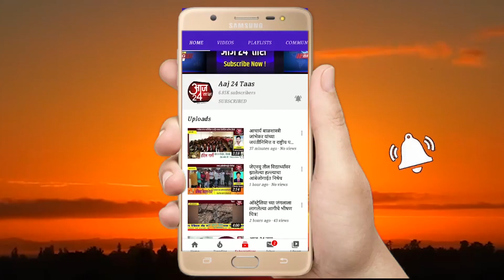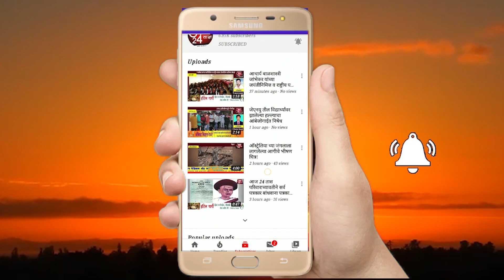मध्यप्रदेशातील ११ मजूरांचा गावी जाण्यासाठी पायी प्रवास